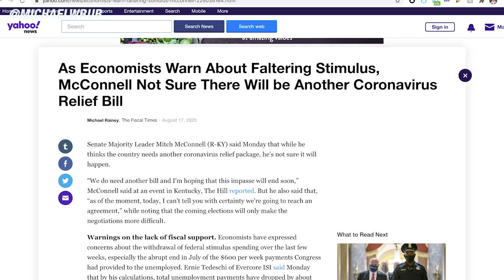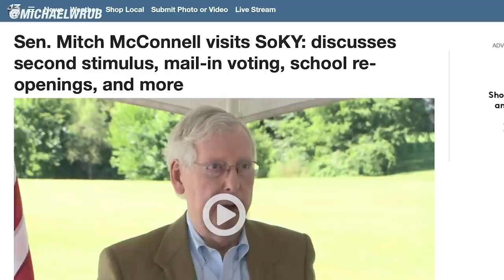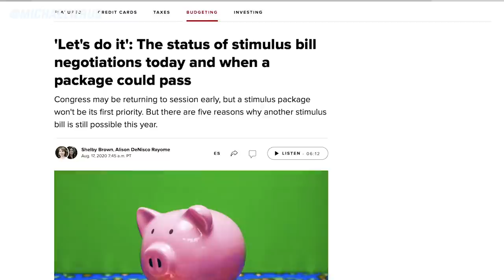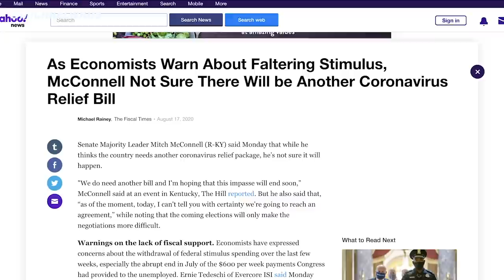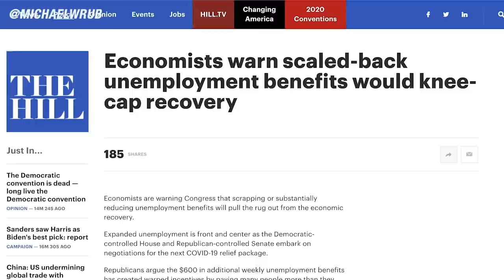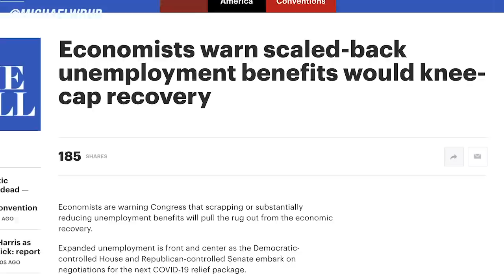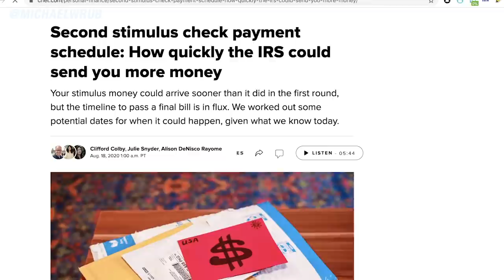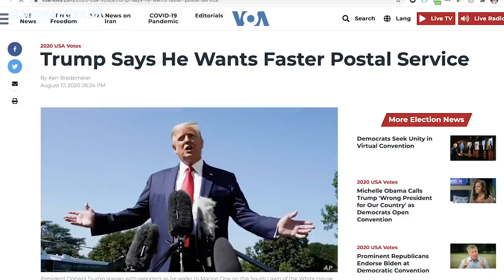FINALLY! EXCITING NEWS! Second Stimulus Check Update: Senate CONFIRMS $1200 Stimulus Check If...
This is your Second Stimulus Check update, stimulus package update, and stimulus check 2 update as of Tuesday, August 18th. This video covers the second stimulus package, the stimulus update, and the new stimulus package.

Senator Mitch McConnell visited south central Kentucky on Monday and spoke at the first stopped at the Medical Center at Caverna about the second stimulus, mail-in voting, school re-openings, and more. He was asked specifically about another $1200 stimulus check and he thinks we need one and if we will receive one. Mcconnell said, “Let me tell you, I put together a bill of about a trillion dollars which as you can see has so far not gotten much traction on the other side, but it included another $1,200 payment.” He goes on to say that “people in the hospitality field that work in hotels or restaurants have really been hammered and I think they need another direct stimulus check.” He said that “he assume if we will have another $1200 check as long as congress can reach an agreement on other issues and pass a bil.” Mcconnell said that “We do need another bill and he’s hoping that this impasse will end soon.” But he also said that, “as of the moment, today, I can't tell you with 100% certainty we're going to reach an agreement,”

Economists warned congress on Monday of the lack of fiscal support. Ernie Tedeschi, an economist that was part oof the Obama administration said Monday that “by his calculations, total unemployment payments have dropped by about $15 billion per week since the enhanced benefits expired and that's the equivalent of almost 4% of GDP.” In addition, analysts at the Peterson Institute for International Economics warned that the failure of lawmakers to agree on a new relief package that renews expiring programs “threatens to undo the stimulus effect of the programs and exacerbate the economic damage from the lockdown.” They go on to say that “assuming no further federal assistance is provided, the recession would be deeper than otherwise, with a loss of GDP of 4 to 5 percent, and an associated 4 to 5 percent increase in the unemployment rate, which is in line with what Ernie Tedeschi said as well. They explain that “US policymakers should at least maintain the earlier levels of income support to prevent further induced economic damage because in the current depressed state of the economy, destimulation is a very poor policy choice.”

President Donald Trump on Monday reaffirmed his commitment to sending more money directly to Americans while defending changes to the Postal Service. “We want money to go to the people that need it,” Trump said. There has been a lot of controversy over the cost cutting changes to the postal service because slower mail times affects not only vote by mail programs but also stimulus checks. Tens of millions of people received their first stimulus Check in the mail and millions expected receive the second stimulus check when it passes I the mail as well. According to Mark Mazur, director at the Urban-Brookings Tax Policy Center, approximately 80% of the second stimulus checks would be made through direct deposit, however, the remaining checks may be subject to delays caused by postal service changes. Therefore Trump goes on to explain that “I have encouraged everybody to speed up the mail, not slow the mail,”However, he said that “he also wants to have a Post Office that runs without losing billions and billions of dollars a year, as it has been doing for 50 years” which is why some of these changes were made